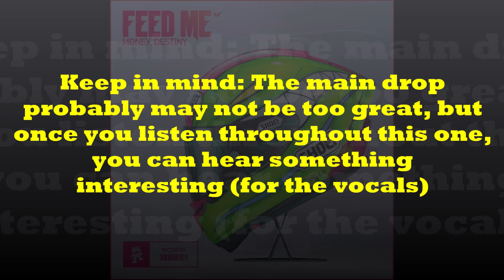Feed Me - Money, Destiny | Blurred Audio (Read description box too)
For anyone who's wondering, this is basically the type of audio where it's like a typical echoing of it, it's practically the type where you can barely hear some of the musical sounds and other types of sounds you can more likely hear.

This here is actually one of the fewest songs in this type of audio where you can hear only some of the vocals by a streak pattern of a gap (once you listen throughout this song).

My playlist of songs where you can hear a streak pattern of vocals by gap